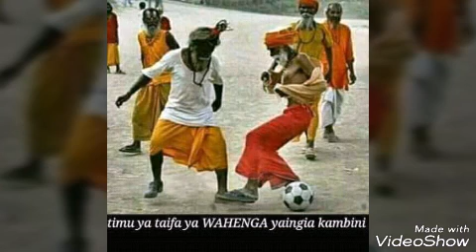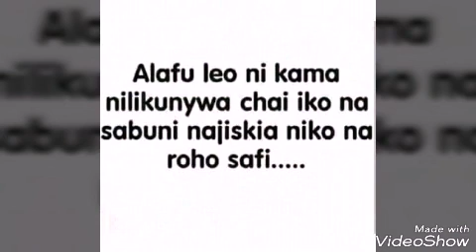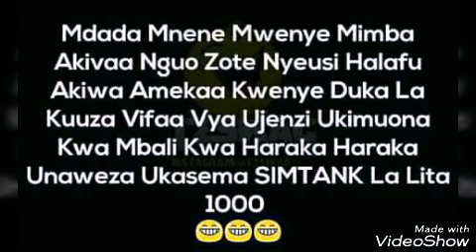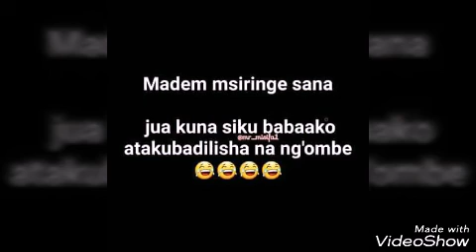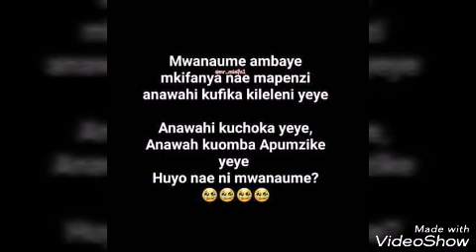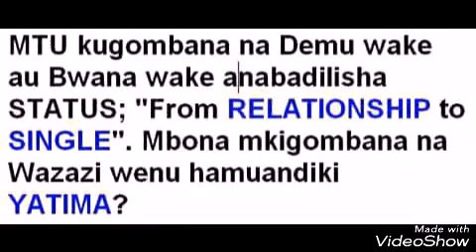VUNJAMBAVU FUNGAMWAKA/CHEKA UPASUKE